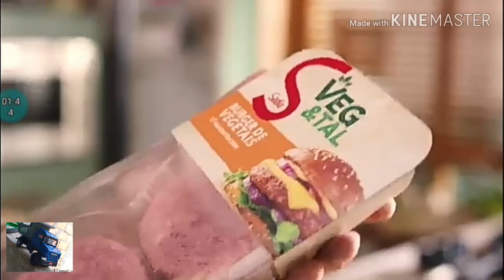🔴Meu novo caminhão!? WTDS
MEU EDITOR:KINE MASTER

💬deixe comentários✔

Me ajudem a bater 470 inscritos 😃!!!

É nois tamo junto e faloooou✌